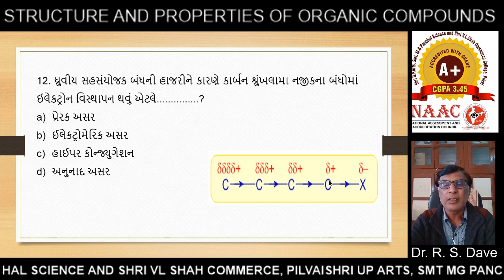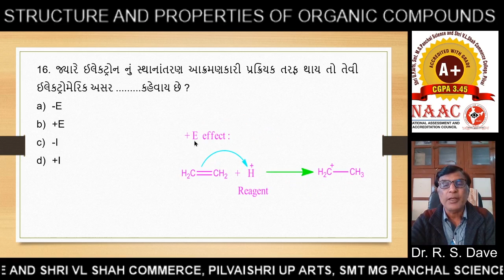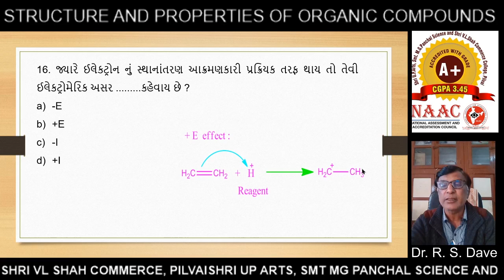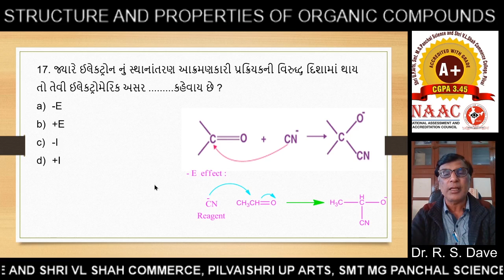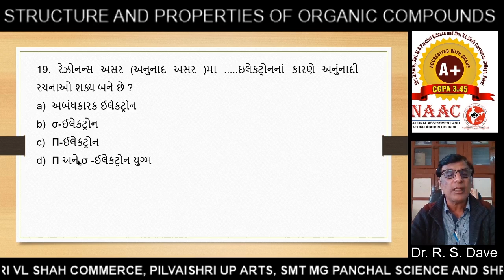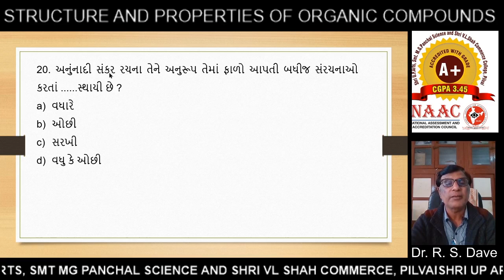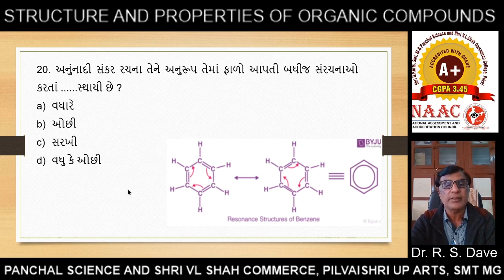MCQs (Part-8) of Structure and Properties of Organic Compounds: કાર્બનિક અણુના બધારણ અને ગુણધર્મો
CC CH-101: કાર્બનિક અણુના બધારણ અને ગુણધર્મો: B. Sc. Sem-1